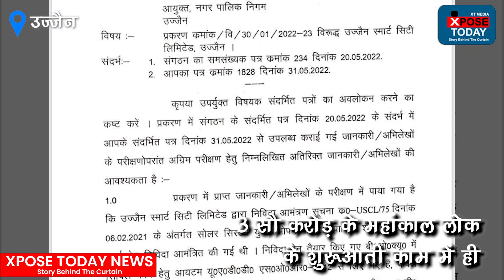लोकायुक्त में पेश हुए भ्रष्टाचार करने वाले अफ़सर । The Xpose Today News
3 सौ करोड़ के महांकाल लोक के शुरूआती काम में ही करोड़ों का भ्रष्टाचार सामने आने के बाद लोकायुक्त ने उज्जैन में पदस्थ रहे 15 अफ़सरों को नोटिस जारी किया था। इस नोटिस का जवाब देने के लिए 28 अक्टूबर तक अफ़सरों को भोपाल में पेश होना था।

गुजरात के ठेकेदार पर मेहरबानी करते हुए करोड़ों का फ़र्ज़ीवाडा किया है। लोकायुक्त संगठन ने कलेक्टर उज्जैन आशीष सिंह, नगर निगम आयुक्त रहे आईएएस अंशुल गुप्ता, उज्जैन विकास प्राधिकरण के सीईओ रहे सुजान सिंह रावत समेत कई अधिकारियों को नोटिस जारी हुआ है।

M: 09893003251